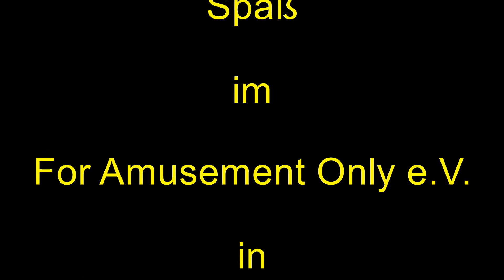Arcade Sega Enduro Racer Sega1986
Ein Motorradrennsport, Du sitzt auf einem Motorrad und muss schnellst zum Ziel fahren, auf dein Weg sind Hindernisse die du überspringen kannst. Acht drauf dein Vorderrad hochzureißen um nicht gegen das Hindernis zu fahren.